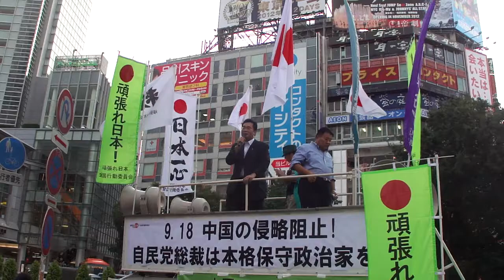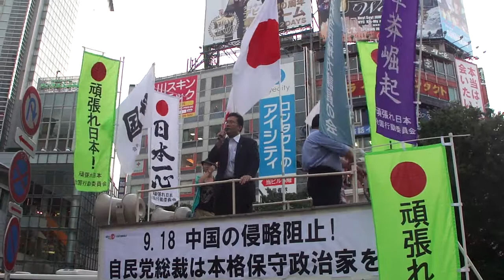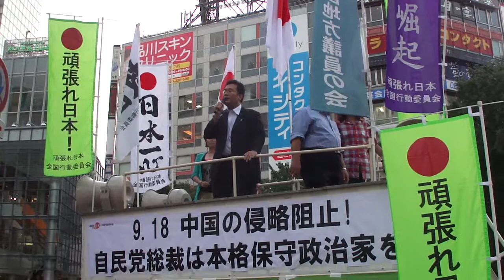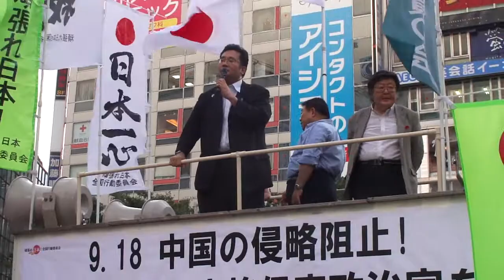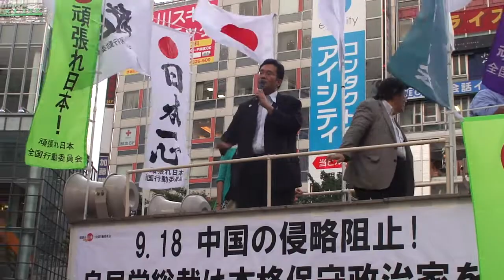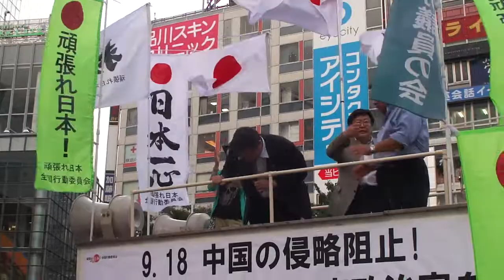山本へるみ氏12.9.18中国の侵略阻止渋谷街宣⑧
平成２４年９月１８日、渋谷駅ハチ公前広場で行われた『「頑張れ日本！全国行動委員会」への政治弾圧抗議！中国の侵略阻止！自民党総裁は本格保守政治家を！緊急国民行動』­の模様です。
頑張れ日本！全国行動委員会HP⇒